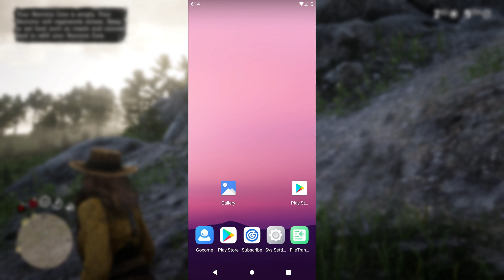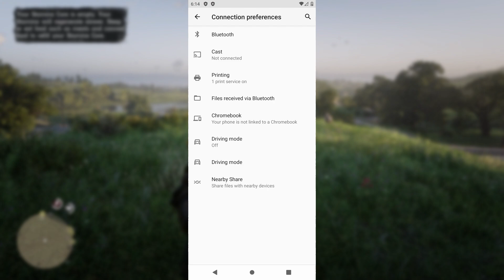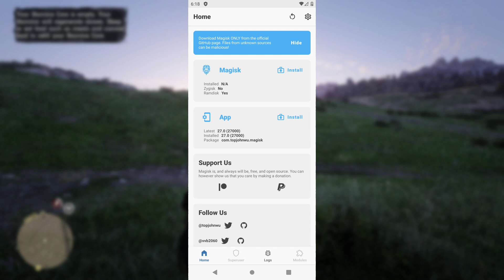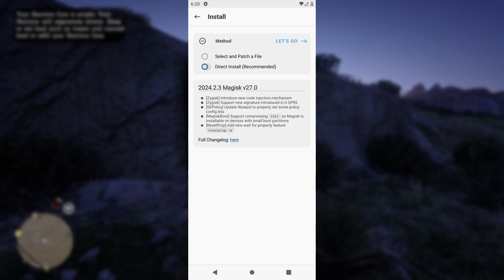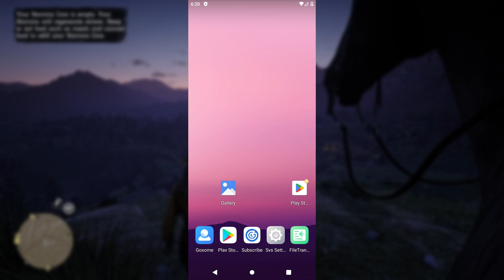VPhoneGaGa Gold V2.3.6 | Android 10 & 11 | Premium | Android 10 ROM (Reloaded)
if you're premium membership user then you will get file without any barriers.

~         | Contributors & Supporters |
▪ Special Thanks to 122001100 & Goxome Tel.

~         | Background Videos |
 ▪ VTrack: RDR2

 Please write to Goxome : Don't complain. Thank you with respect.